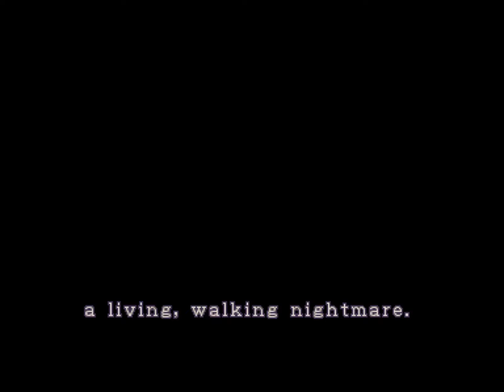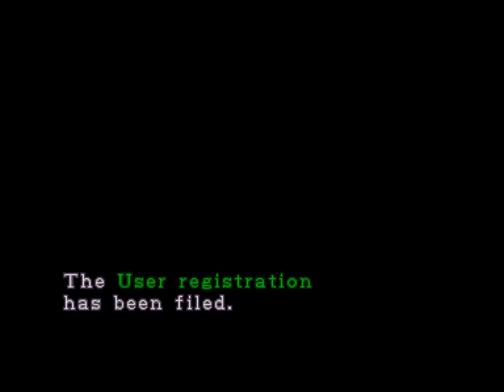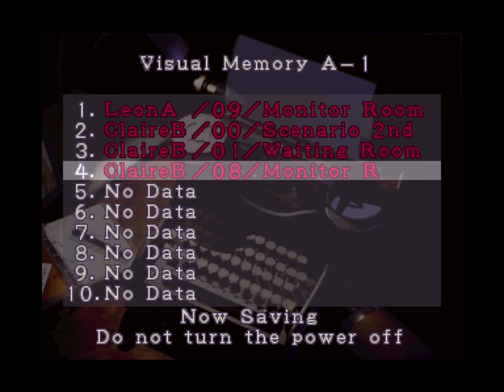Resident Evil 2: Dreamcast MOD Special Edition Plus (Claire B) (Part 5)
Mod made by @Mr.GreenRanger